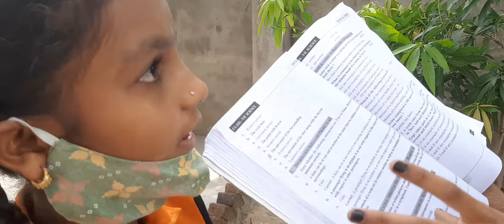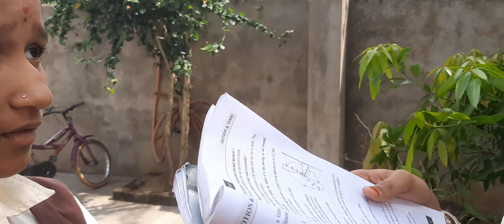Oral checking asking question and answers at RUGVEDA school.